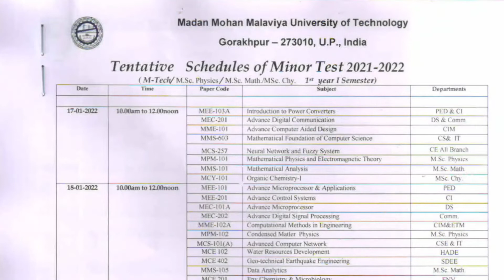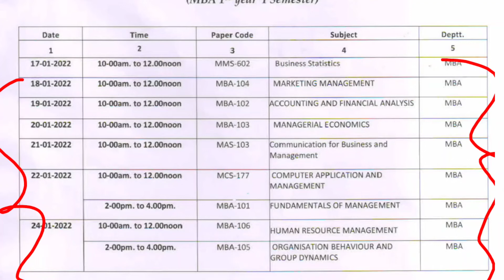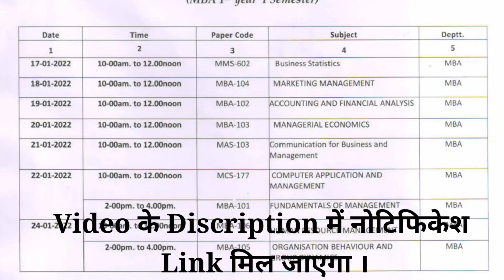MMMUT New Notice 2022 | Madhan mohan malaviya University News today | mmmut exam date 2022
About This Video -: MMMUT New Notice 2022 | Madhan mohan malaviya University News today | mmmut exam date ||

1) MMMUT Latest news today
2) mmmut examination date
3) mmmut exam date 2022
4) mmmut gorakhpur university news
5) mmmut admission 2022
6) madan mohan malviya university
7) mmmut msc examination date 2022
8)  mmmut counselling started
9) mmmut counselling full process 2022
10) mmmut counselling all process 2022
11) mmmut 2021 counselling all steps
12) mmmut counselling full information
13) mmmut counselling registration
14) mmmut jeemain counselling
15) mmmut jee main admission
16) mmmut counselling date 2022
17) mmmut counselling
18) mmmut gorakhpur university